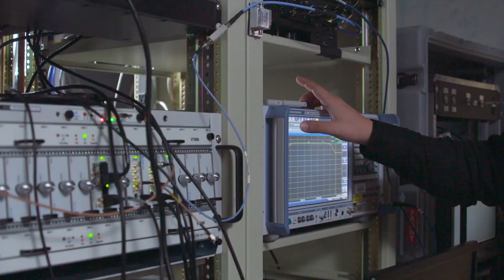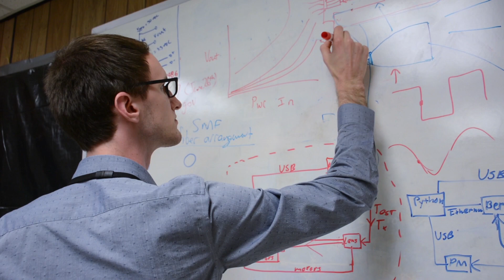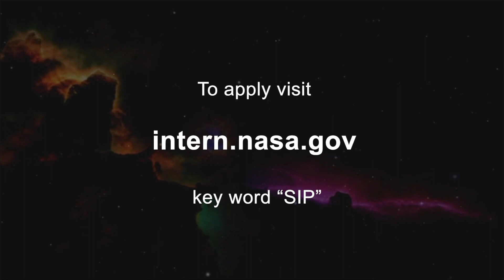SCaN Internship Project (SIP)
The SCaN Internship Project (SIP) is a paid internship hosted by NASA's Glenn Research Center in Cleveland, OH, and NASA's Goddard Space Flight Center in Greenbelt, MD. SIP is open to high school seniors, undergraduate and graduate students who are pursuing a career in space communications and navigation, or have an interest in these areas. SIP is sponsored by the SCaN Policy and Strategic Communications Office at NASA Headquarters in Washington, D.C. SIP takes place during the summer, for 10 weeks, with potential continuation during the school year.

The internship allows students to perform hands-on training with real mission scenarios, gain exposure and analyze powerful space communication systems, utilize networks software tools and effectively communicate their findings in a final presentation to NASA management. Each student is paired with an experienced and multidisciplinary mentor who counsels the student with his/her work, and also engages with career planning.

Students are introduced to space communications and navigation knowledge and practices through their participation in the program. Each year, as the students’ knowledge matures, their corresponding NASA activities and training increase in complexity.